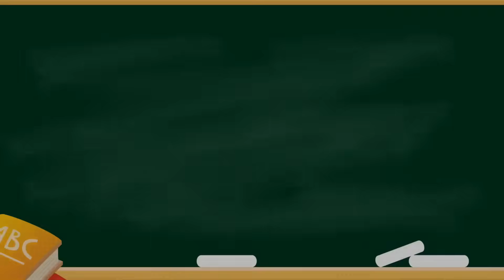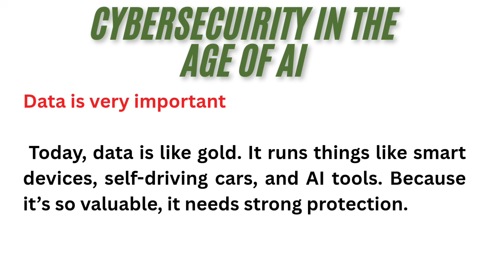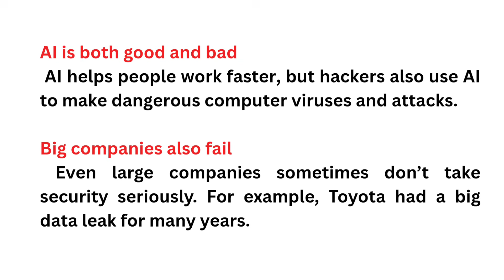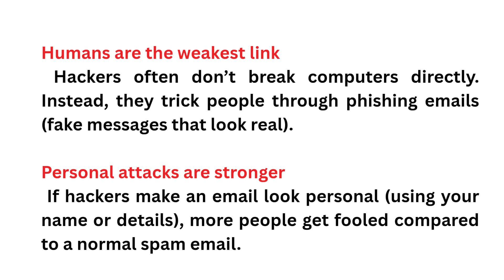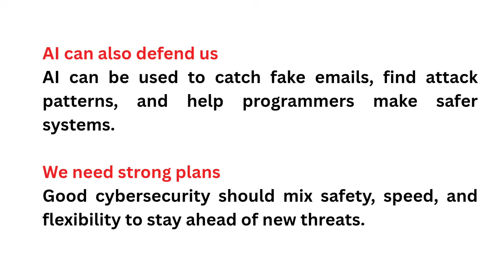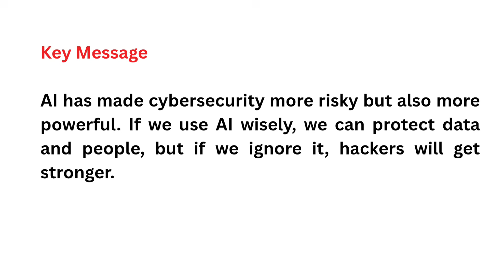Cybersecuirity in the age of AI / TEDx by Adi Irani / VAC Science / University of Calicut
Cybersecuirity in the age of AI
TEDx Talk by Adi Irani, a cybersecuirity,developer and ethical hacker
VAC
Value Added Courses
Science
Third Semester, FYUGP
Paper Name : Framing Values : Literary & Cultural Narratives for Science

EDU Dropz
english Learning Space
Subeesh Pallippuram C